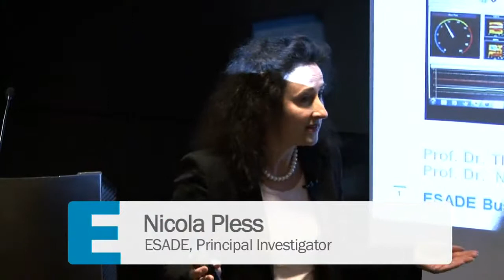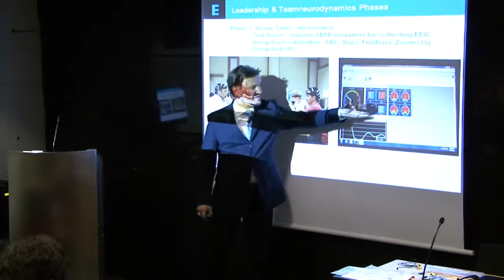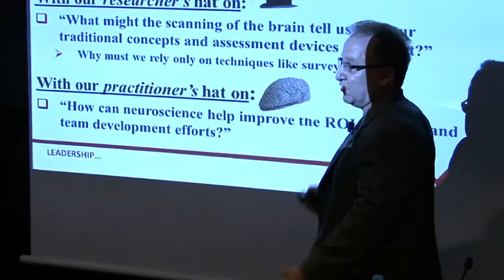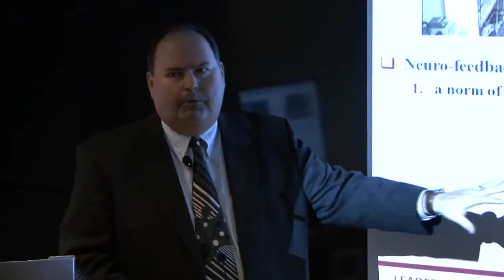Neuroscience of Leadership - Findings Recap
For more information on the Neuroscience of Leadership and Team NeuroDynamics, please

In this video, a team of researchers from of wide-ranging expertise and backgrounds bring students at ESADE Business School up to speed on what is known about the neuro-correlates of effective leadership.  An introduction by Dean Alfons Sauquet highlights the impact this work could have within the business community and other industries.